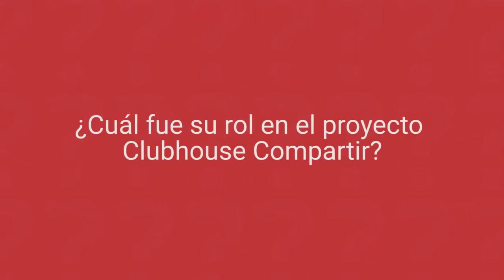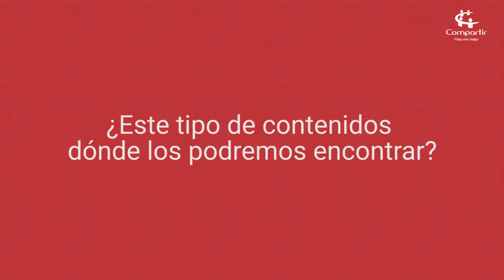Clubhouse Compartir: un impulso a la calidad educativa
Oswaldo Ospina, Director de apropiación TIC de la Fundación Compartir pasó Al Pizarrón y nos contó sobre su experiencia como coordinador del Clubhouse Compartir y la importancia de replicar este tipo de modelos.